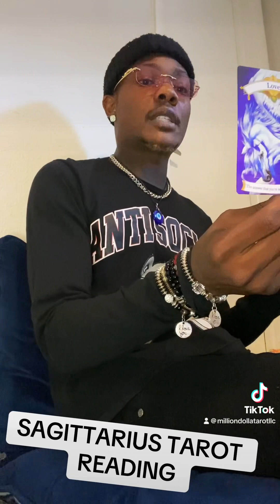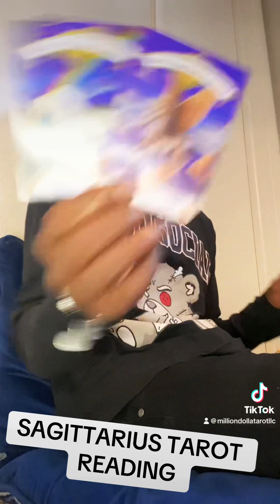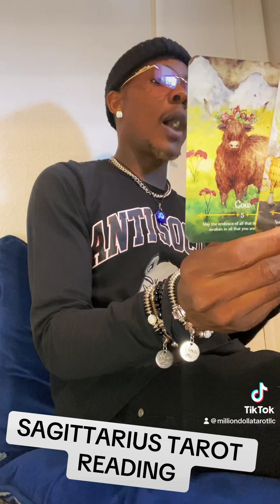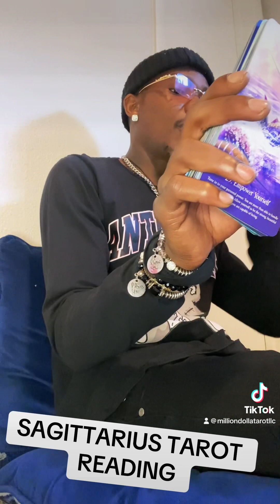SAGITTARIUS ♐️ YOU ARE SO OVER ! THIS NEXT OPPORTUNITY IS HUGE!